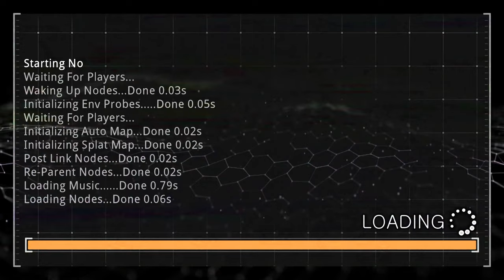Prodeus (Ep. 8 – Progenitor, Hexarchy, Trench)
Welcome to my chill playthrough of Prodeus, a classic-inspired shooter from Bounding Box Software.

Also on PlayStation, Xbox, and Switch.